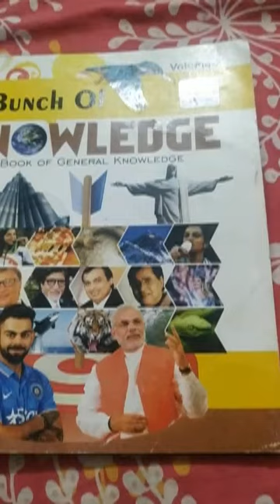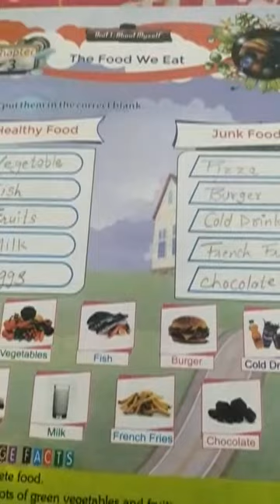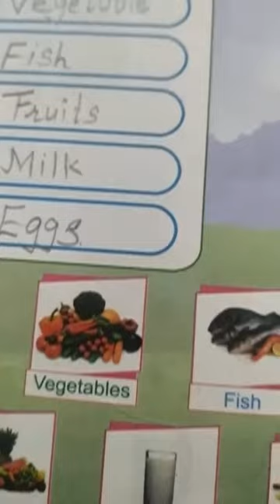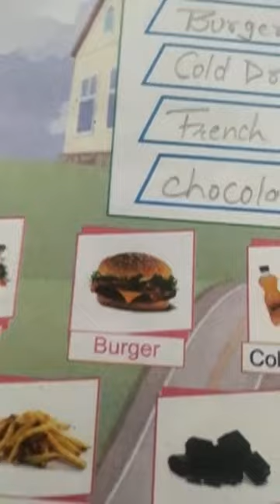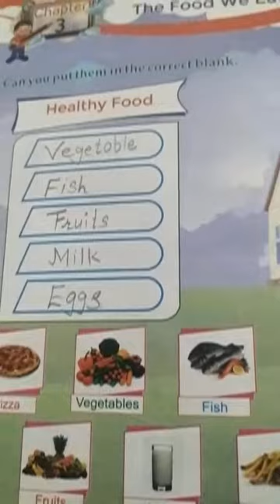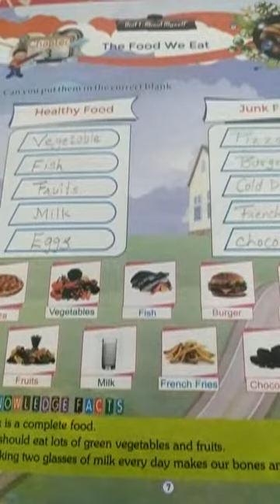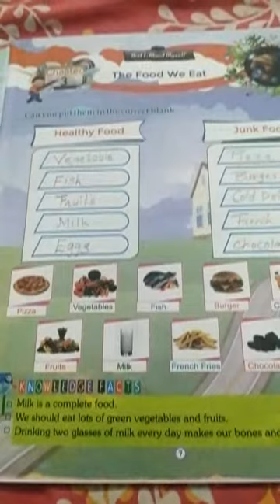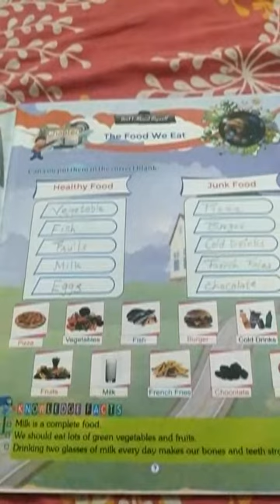class 2nd gk by divya mam friday 30/7/21